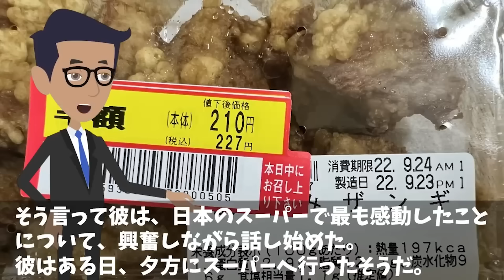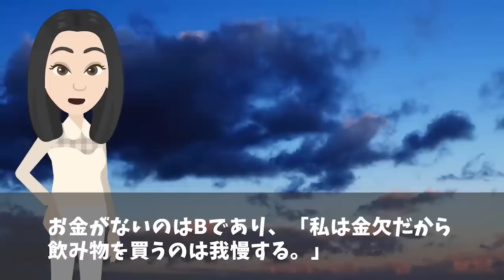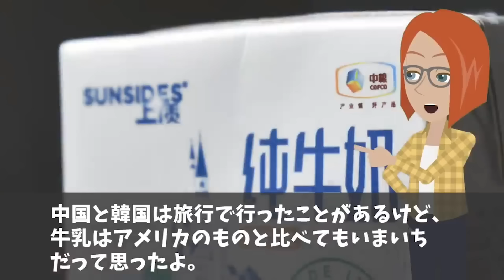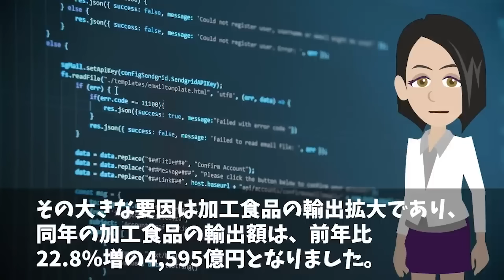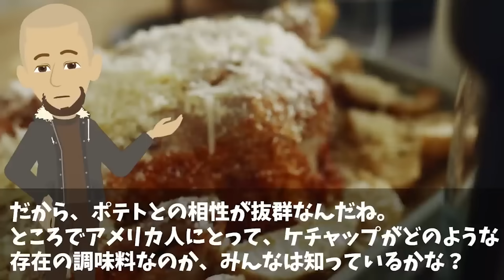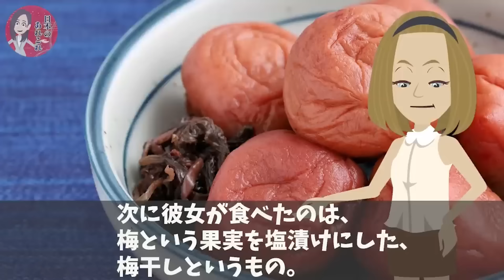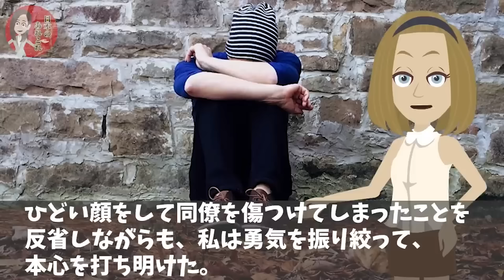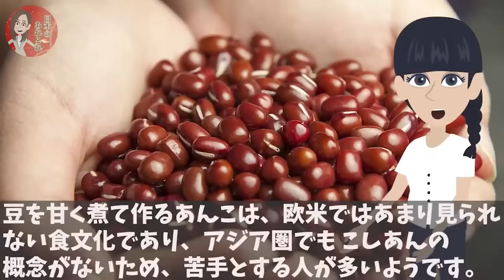【海外の反応】「何なんだ！このシステムは！？」日本に出張に来たアメリカ人がスーパーの異常なシステムを投稿した結果w【総集編】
【海外の反応】「日本は謎なモノが多すぎるw」フランス人が日本の謎の食材に驚愕！【日本のあれこれ】

【海外の反応】「2万年前から日本人だけ狂っていたw」日本の食への執念に世界が顔面蒼白w【日本のあれこれ】

【海外の反応】「日本人は甘い豆を食べるなんて馬鹿げてる…」→欧米が日本の豆料理に驚愕！【日本のあれこれ】

■フリー素材